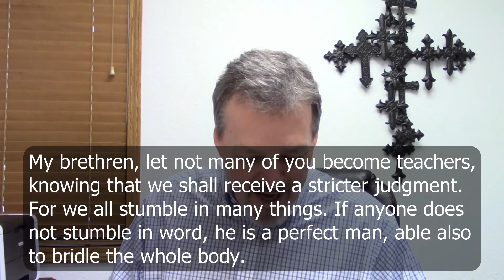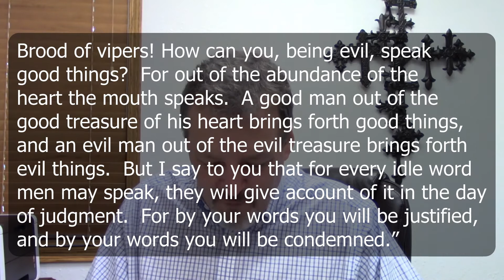The Tongue: A Tiny Terror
We are back in James chapter 3 this week, and pastor Jason has more to unpack from the beginning of this deep chapter.  Last week the focus was on "a tiny terror in teaching", but this week is zoomed out a little bit, focusing less on a specific role in God's church and more on one of the weapons of mass destruction that we all have...  Listen in.

If you're in the area, we'd love to meet you: 1605 East 29th in Hays, Ks.